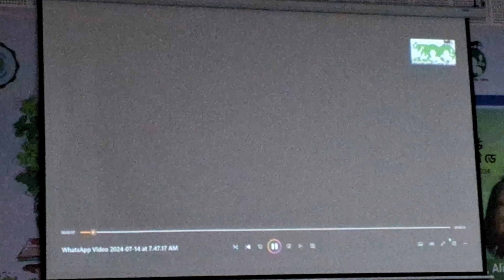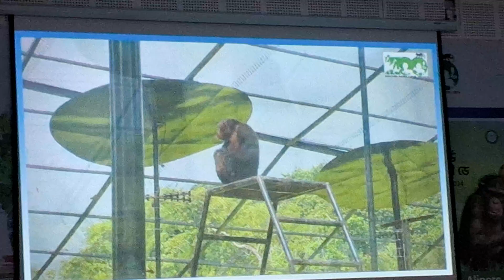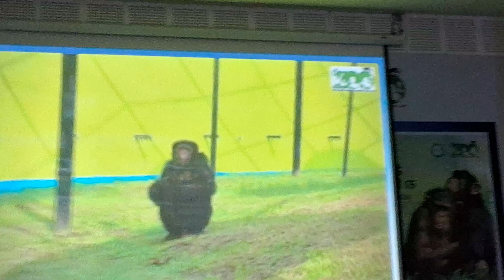WORLD CHIMPANXZEE DAY at alipur zoo celebrate 15 July 2024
world  chimpanzee  day  celebrate with  alipur  zoo 14 July